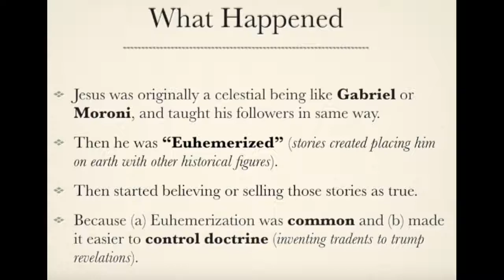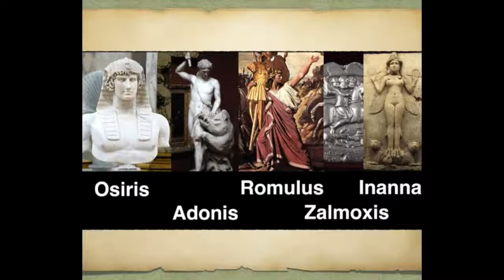Channelers at their best #8 - the Jesus myth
There are some channellers that are particularily specialized in "channeling" Jesus - putting all kinds of new age woo woo into his mouth - when there is evidence piling up, research over research done, that proves, that the man Jesus is fiction and did not exist.